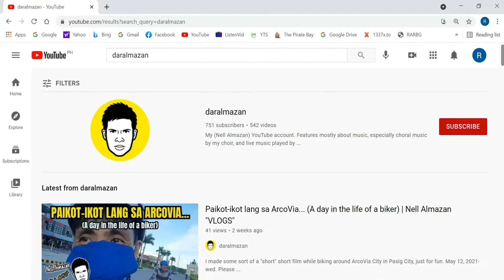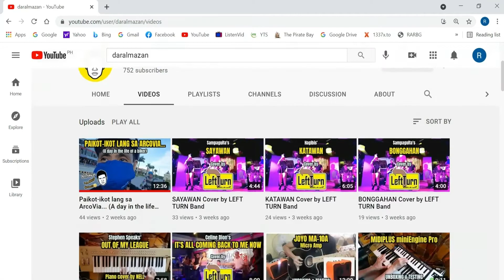Ken Laszlo's DON'T CRY Cover by LEFT TURN Band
LEFT TURN Band's cover of Ken Laszlo's DON'T CRY. Live at Calleza Grill. Antipolo City, Rizal. July 18, 2022-mon.